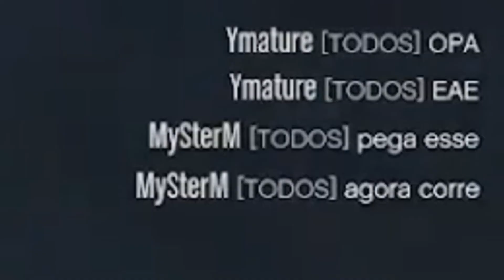ACHAMOS UM TIOZÃO COM MOD MENU MUITO LOKO NO GTA ONLINE - O TIOZÃO DO MODMENU Parte #1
galera só mais uma coisa DA LIKEEEEEEEEEEEEEEEEEEEE!

Gravador:OBS STUDIO.

Edição:Sony Vegas PRO 14,Photoshop cs6.